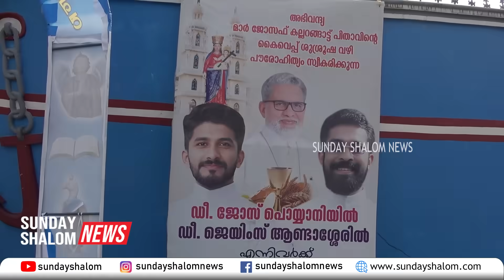രണ്ടു പതിറ്റാണ്ടിലേറെ സഹപാഠികള്‍; പൗരോഹിത്യത്തിലും ഒരുമിച്ച്... | Sunday Shalom | Ave Maria